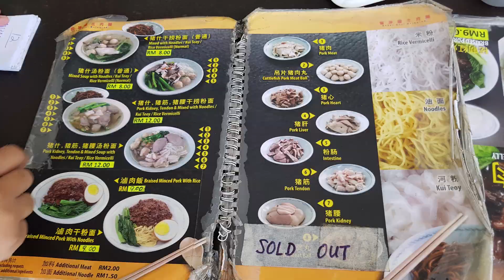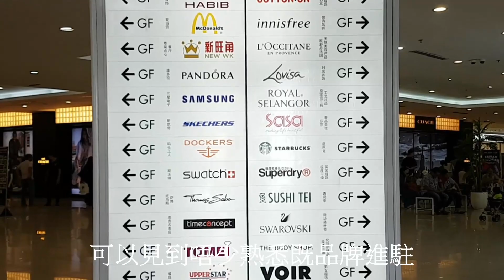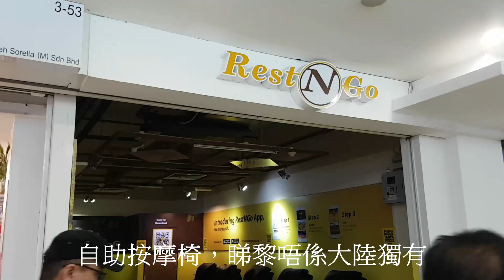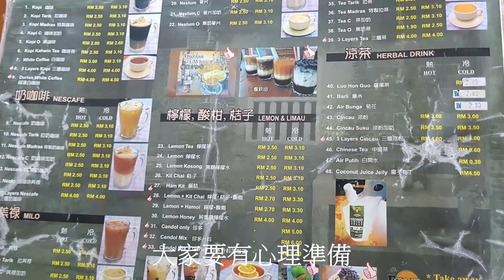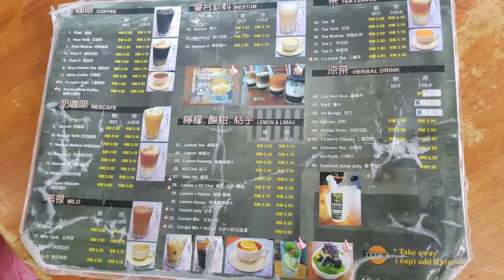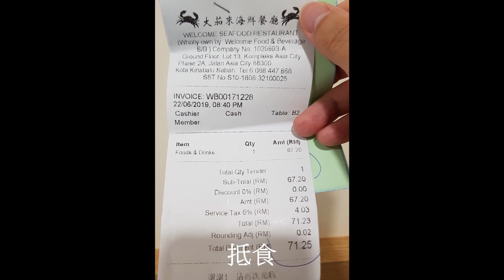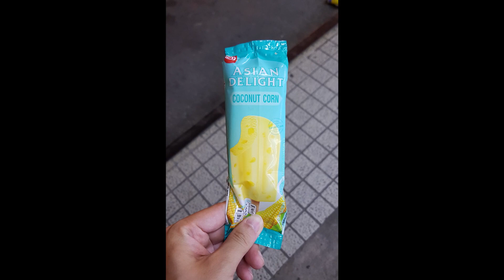廉遊沙巴Vlog - Day 4&5 金沙生肉麵, 馮業茶餐廳, Suria Sabah, Imago, 水上清真寺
最後兩日主要留番市區，總結沙巴之遊